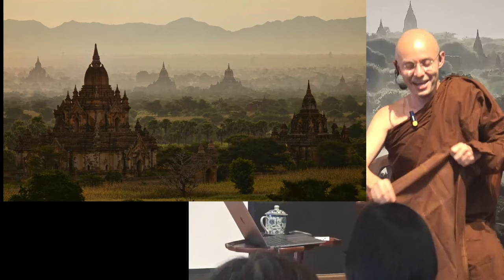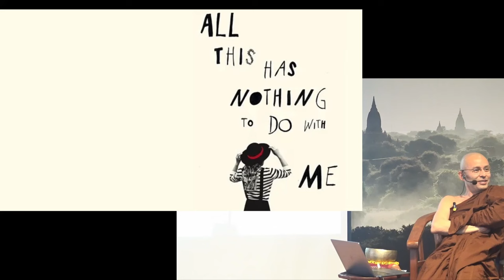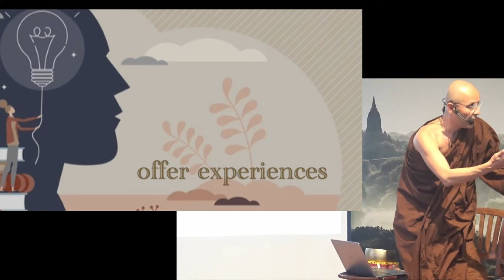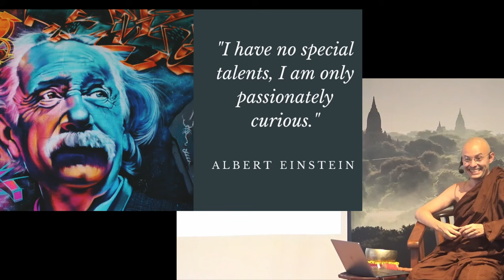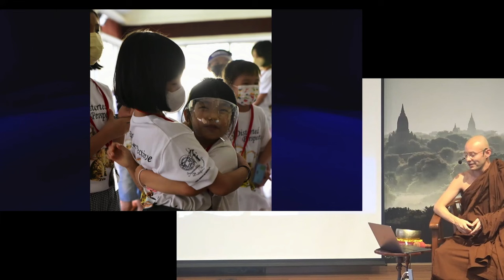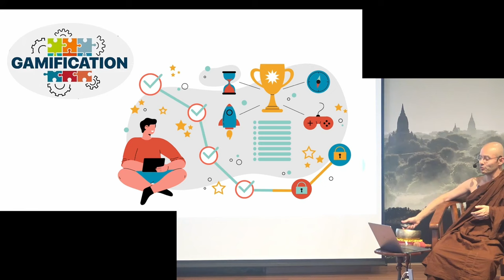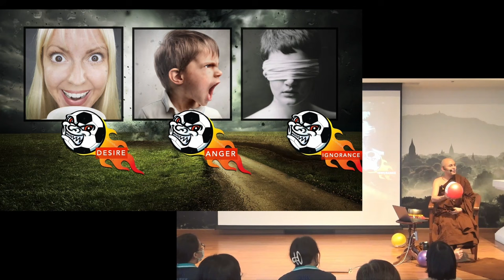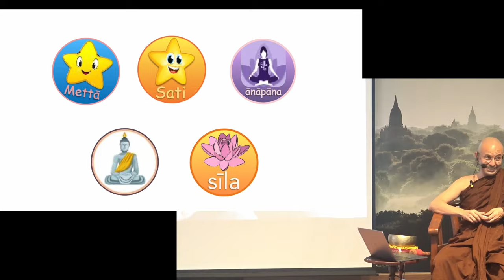[DMD 01-1] Part I Creative Approaches to Dhamma Classes by Ayasma Rahula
Background: Bhante Rahula was ordained under Sayadaw Dr. Nandamālābhivaṃsa. He also received direct guidance from Sayadaw U Tejaniya at Shew Oo Min Monastery in Myanmar. Of Mexican origin, he has lived in Asia for 21 years studying and practicing the Dhamma.  His weekly course of the Anatomy of the Mind (applied Abhidhamma) is now followed online by students in more than 10 Spanish-speaking countries. He offers tools to be applied in daily life for the cultivation of our noblest qualities and potential, especially inner stability & wisdom. Bhante spent 2 years training intensively & continuing the studies of the Dhamma Vinaya in Sāsanārakkha Buddhist Sanctuary under the guidance of Ven. Ariyadhammika. Presently, Bhante is back in Mexico setting up the Pannabhumi Monastery and actively doing Dhamma propagation work in Mexico and South America.